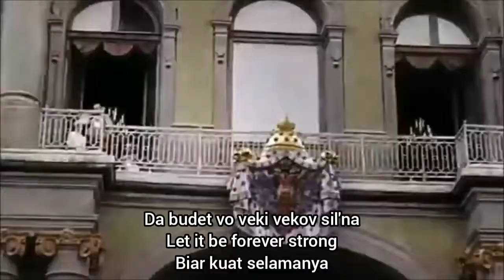Slavsya - Imperial Russian patriotic song [+Indonesian & English translation]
Selamat menikmati